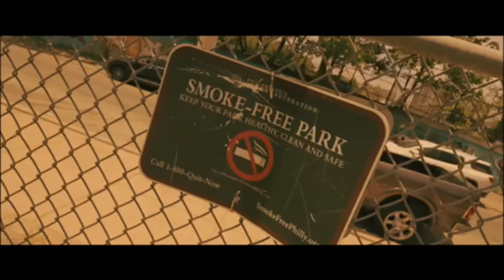Fame Runna x Buick B - Tom Sheppard (New Official Music Video) (Shot. DirectorKDavis)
Check out "Tom Sheppard," a collaborative single from Fame Runna and Buick B.

Produced by Stress Fracture

Shot by DirectorKDavis.